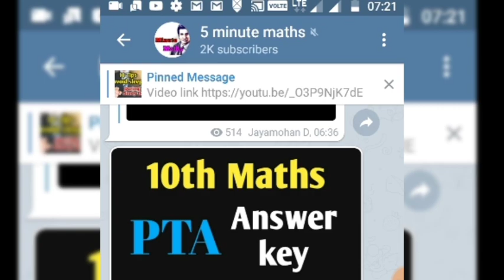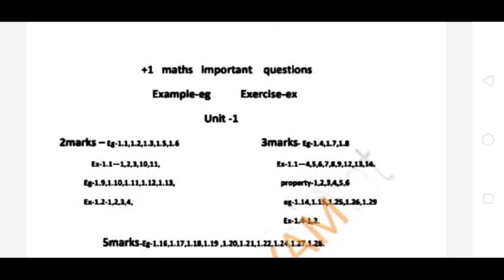11th Maths Important 2 Mark 3 mark 5 mark Questions